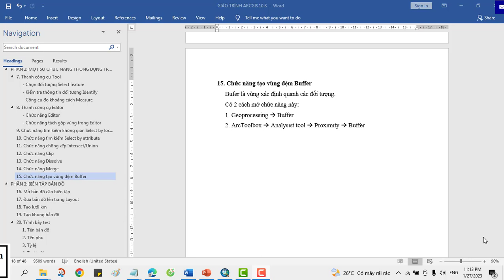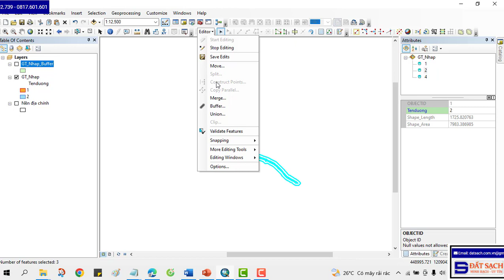✅ Bài II.15. Chức năng Buffer Trong Phần mềm ArcGIS 10.8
© Copyright by datsach TV (datsach.net)! ☞ Do not Reup
✅ KHÓA HỌC QUY HOẠCH:

1. Khóa Học Đào Tạo Kiểm Tra (Tra Cứu) Quy Hoạch Và Đầu Tư Cơ Bản

2. Khoá Học Tra Cứu Quy Hoạch Và Dịch Vụ Cấp Sổ, Xin Phép Xây Dựng, Hoàn Công

3. Khoá Học Đào Tạo Tra Cứu Quy Hoạch Bằng Phần Mềm Microstation V7/V8

4. Khoá Học Đào Tạo Tra Cứu Quy Hoạch Cơ Bản

5. Khoá Học Dịch Vụ Hỗ Trợ Cấp Sổ

6. Khóa Học Xin Phép Xây Dựng và Hoàn Công Nhà Đất

7. Khóa Học Đầu Tư Nhà Đất Cơ Bản

8. Khóa Học Quy Trình Pháp Lý Dự Án Bất Động Sản

1. Phone và Zalo và Viber: 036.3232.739

3. Youtube: Đất Sạch TV

5. fanpage: Đất sạch TV

1. GROUP TÂY NINH CHECK QUY HOẠCH - datsach.net

2. GROUP SÀI GÒN CHECK QUY HOẠCH - datsach.net

3. GROUP BÌNH DƯƠNG CHECK QUY HOẠCH - datsach.net

4. GROUP VŨNG TÀU CHECK QUY HOẠCH  - datsach.net

5. GROUP ĐỒNG NAI CHECK QUY HOẠCH  - datsach.net

6. GROUP LONG AN CHECK QUY HOẠCH  - datsach.net

7. GROUP BÌNH THUẬN CHECK QUY HOẠCH  - datsach.net

8. GROUP ĐĂK LĂK CHECK QUY HOẠCH  - datsach.net

9. GROUP KON TUM CHECK QUY HOẠCH  - datsach.net

10. GROUP LÂM ĐỒNG CHECK QUY HOẠCH  - datsach.net

11. GROUP GIA LAI CHECK QUY HOẠCH  - datsach.net

12. GROUP BÌNH PHƯỚC CHECK QUY HOẠCH  - datsach.net

1. Nhóm Cho Tặng Bản Đồ Quy Hoạch Miễn Phí Toàn Quốc

2. Chia Sẻ Thông Tin Quy Hoạch

3. Chia Sẻ File Quy Hoạch Toàn Quốc

4. Wedsite Chia Sẻ File Quy Hoạch PDF của 63 Tỉnh Thành

5. Nhóm FB Chia Sẻ File Quy Hoạch PDF và KMZ của 63 Tỉnh Thành